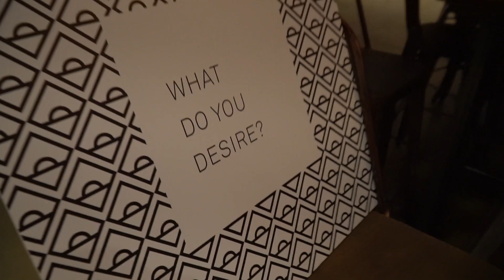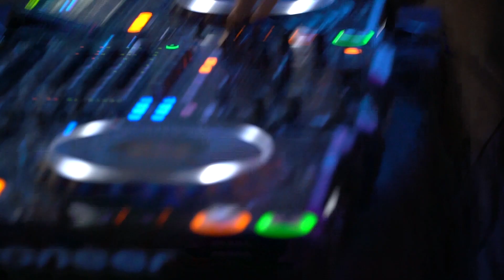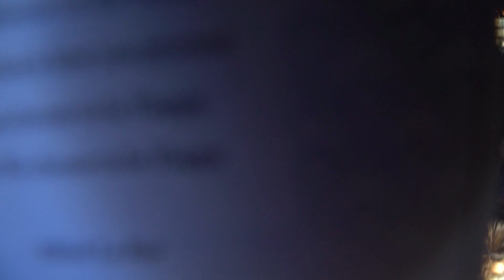DayBreaker Dance Party-Boulder, Colorado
DAYBREAKER is an early morning dance party that will start your day with an overload of positive energy. It started in NYC in 2013, and has now reached our little  Boulder. We packed the Rayback Collective with all sorts of fun loving folks, and boogied like maniacs all morning long. We had violinists, horns, acro dancers, hula hoopers, confetti canons, and the amazing Ryel Kestano. It was seriously one of the best mornings I've ever had! Huge thanks to Summer and Rachel for making this happen.

**It's also a sober event, no need for drugs and alcohol at this fiesta. For more info on this worldwide movement, go

Music from Killer Tracks:Chillergy, It's Automatic